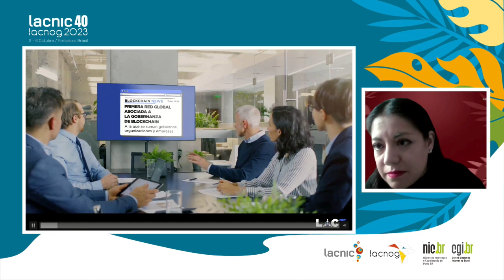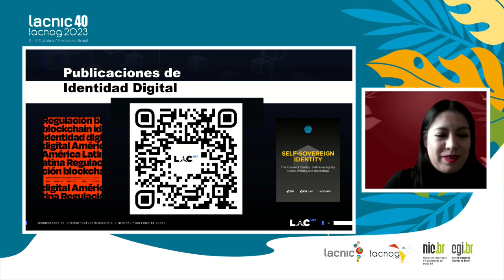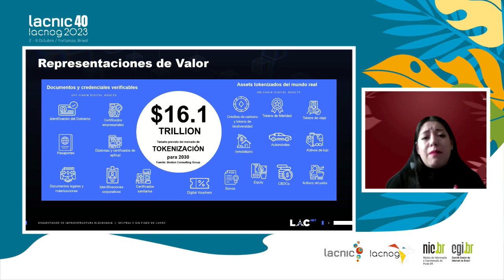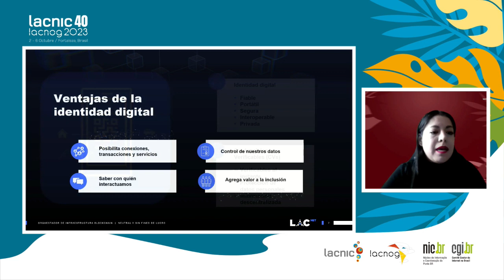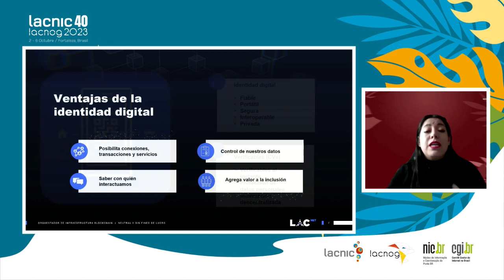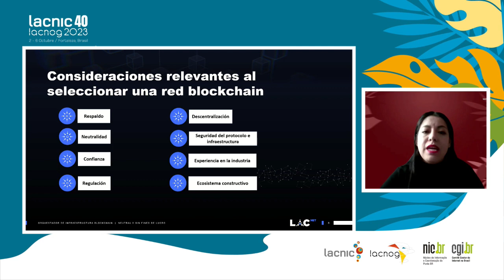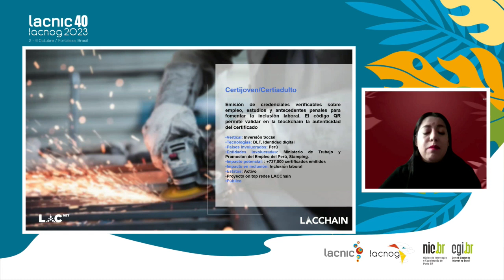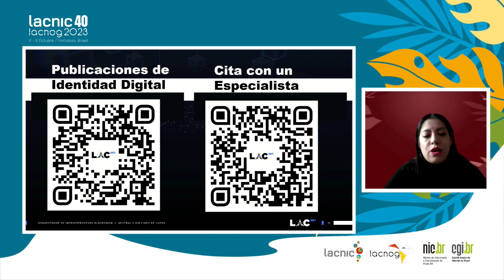Identidade na era da Web 3